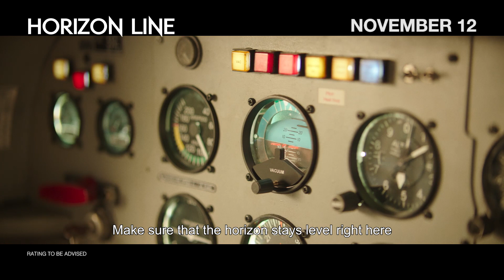HORIZON LINE (Trailer) — In Cinemas 12 November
Release Date: 12 November 2020 in Singapore
Director: Mikael Marcimain
Cast: Allison Williams, Alexander Dreymon, Keith David
Genre: Thriller

From the creators of 10 Cloverfield Lane and The Shallows, HORIZON LINE is a thrilling survival story about an estranged couple, Sara (Allison Williams) and Jackson (Alexander Dreymon) who discover new altitudes of fear aboard a single-engine Cessna plane. It was supposed to be a routine and casual 99-minute flight to their friend’s tropical island wedding. But within minutes after take-off, their pilot suffers a fatal heart attack, leaving Sara and Jackson with no idea of where they are, no communication, and no clue on how to land the plane. With nothing but miles of ocean and sky in every direction, and a terrifying storm that’s about to envelop them, Sara and Jackson have only one shot – and there’s no going back.